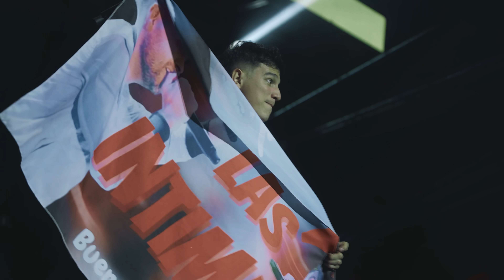Q' Lokura - Me Encanta / Latidos (Luna Park)